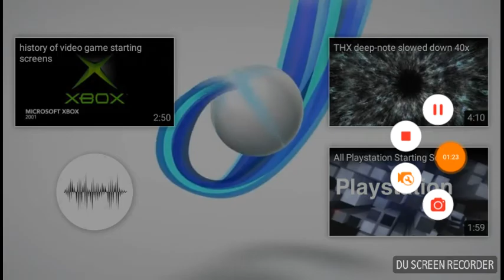All Xbox loading screens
This Brigs back memories Lol